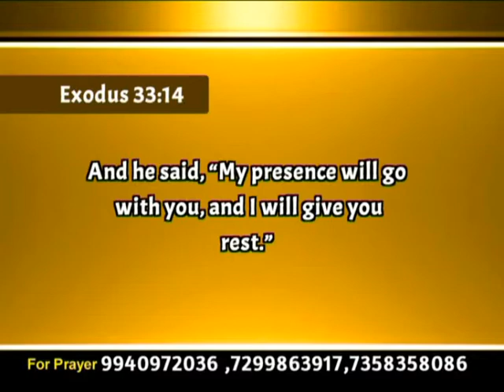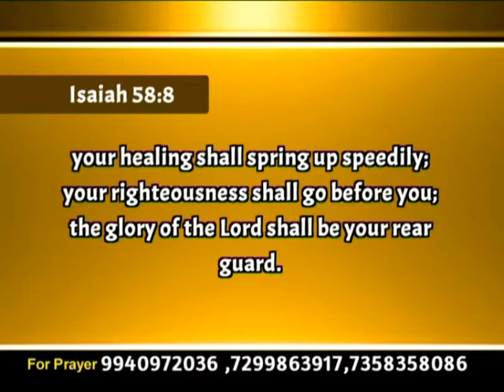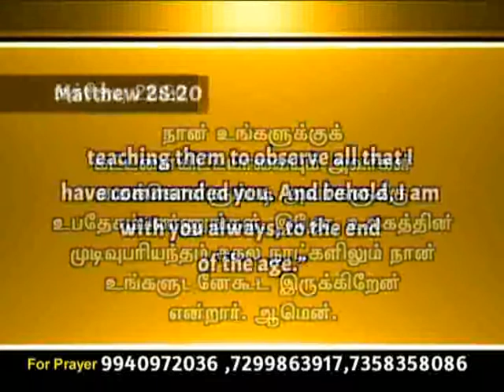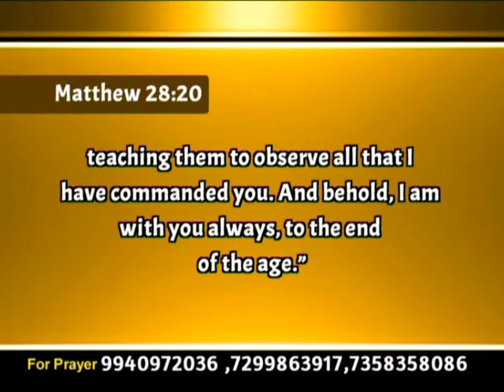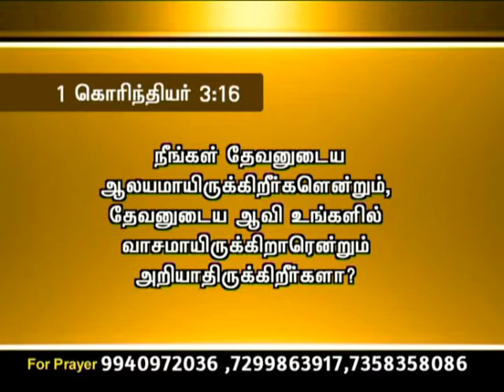CK Medias:Rev.B.Sudhakaran Samuel 03.03.16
CK Medias:Rev.B.Sudhakaran Samuel